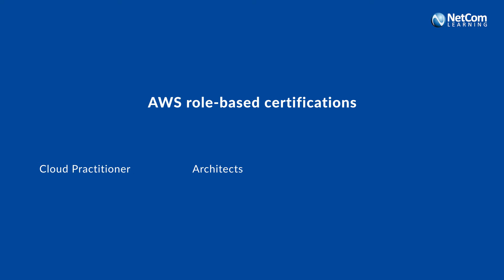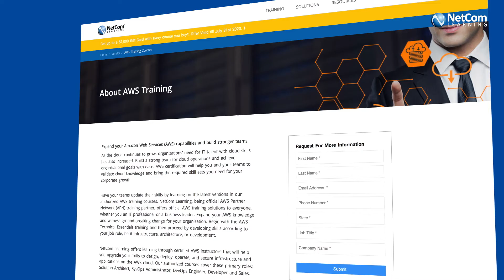AWS Certification Training | AWS Tutorial | Cloud Computing | NetCom Learning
Are you looking to empower your teams to be ready for the AWS cloud and looking for industry-driven AWS Certification Training? Wait no more because it’s time to win the Cloud Computing race by training your workforce on the optimum use of the AWS cloud services in compliance with your business needs. Watch this AWS Tutorial video from NetCom Learning to expand your teams’ skills on AWS.

NetCom Learning being the official AWS Partner Network (APN) Training Partner, offers role-based training solutions for your business needs to achieve your business goals in a fast, cost-saving, and productive way.

· All about AWS role-based certifications.

· Why choose NetCom Learning to expand your teams’ skills on AWS?

ABOUT NETCOM LEARNING

We Teach Technology & Business. We are a Microsoft Gold Certified Learning Partner. NetCom Learning since 1998, through its all-inclusive training programs, support companies strive in the rapidly changing technology environment. We follow a five-pillars-services structure that covers Learning Consulting, Learning Content, Learning Delivery, Learning Administration & Learning Technology. We have serviced over 80 percent of Fortune 1000 companies and helped 13,000+ enterprises, and 100,000+ entrepreneurs accomplish their business goals. We offer authorized training for AWS, Microsoft, Citrix, CompTIA, Autodesk, PMI and more.

Get AWS Cloud Practitioner Essentials at $99 For our GTR class on December 14, 2020.

The AWS Cloud Practitioner Essentials training will be delivered by AWS Authorized Instructors (AAI - Champion level instructors) who possess extensive domain knowledge and over a decade of training experience.

The AWS Cloud Practitioner Essentials allows individuals to gain fundamental knowledge of getting started with the cloud, using its features, building in the cloud, and utilizing the AWS cloud deployment effectively.

Note:

Lab time available only for class duration & not beyond. Additional lab charges apply for “repeat students”.
The aligned AWS Certified Cloud Practitioner certification is approved by Army Credentialing Assistance (CA)